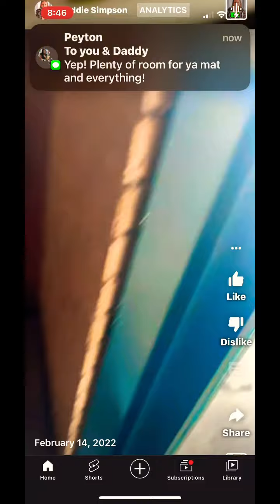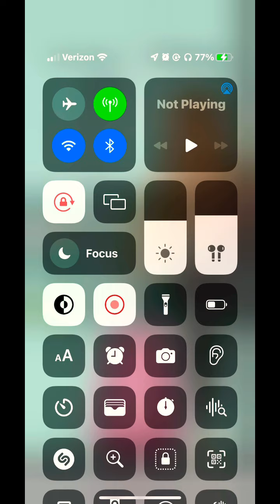February 17, 2022